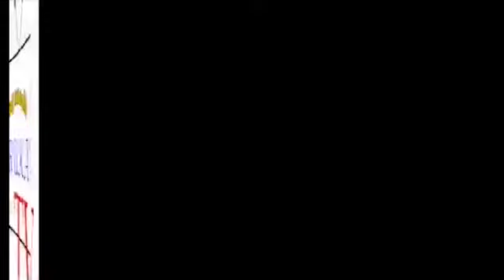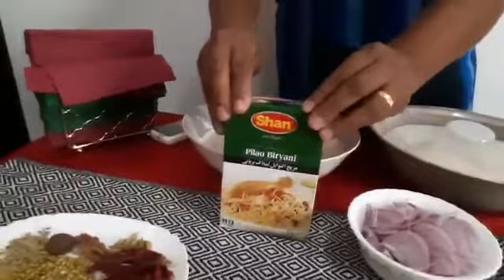ඉරුගේ ඉවුම් පිහුම් Episode 02 - Iruka Tv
IRUKA TV -  ඉරුගේ ඉවුම් පිහුම් Episode 02  (EPISODE 01) යටින් link එක

(Iruka_Tv ඉවුම්_පිහුම් Episode_2 අළුත් වෙනසක් එක්ක අබුඩාබි සිට)
මෙවර ...
බැලුවොත් Iruka Tv .
හදන්න හැකි වෙයි ...
මගේ අම්මා ...
අබුඩාබි සිට හැදු
බුරියානි .